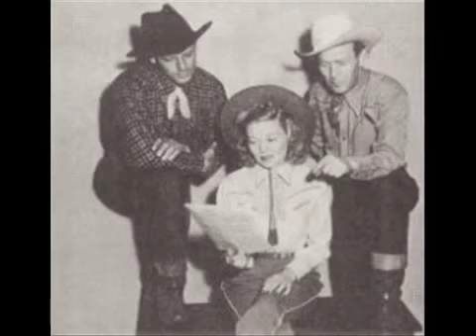Jingle Bells - Martha Mears and the Sons of the Pioneers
Martha Mears and the Sons of the Pioneers perform a fun rendition of "Jingle Bells" on the December 15th, 1944 broadcast of the radio show "10-2-4 Ranch."